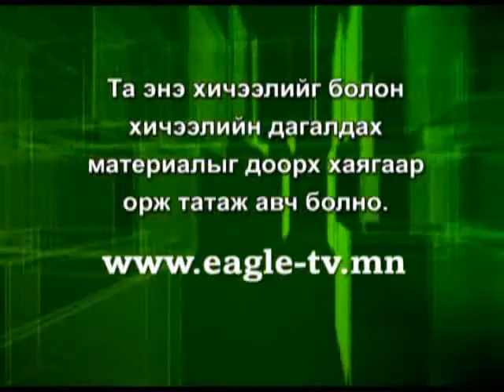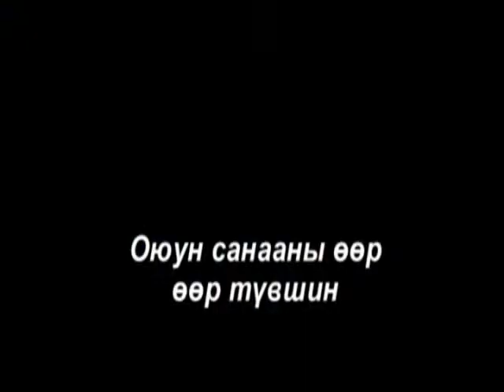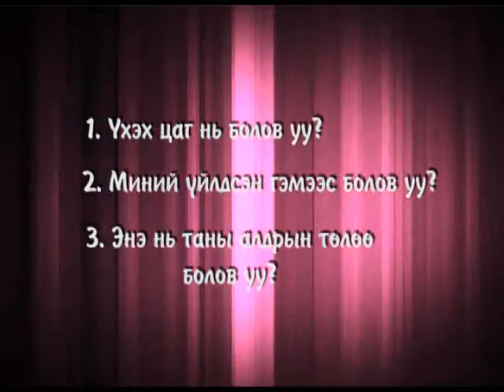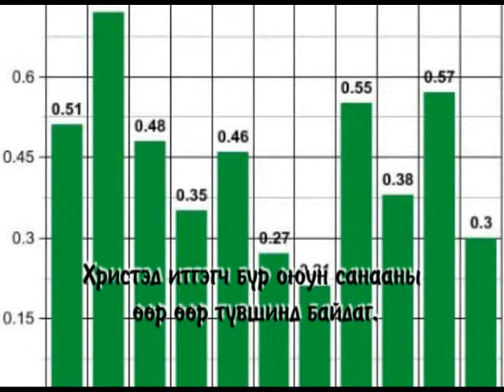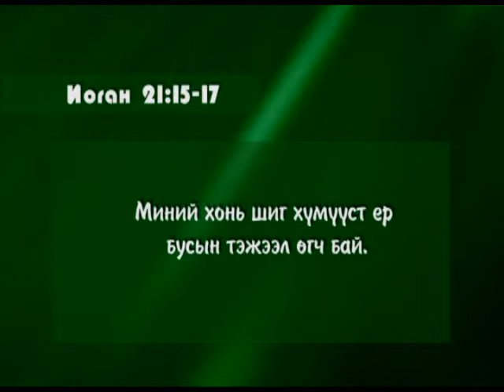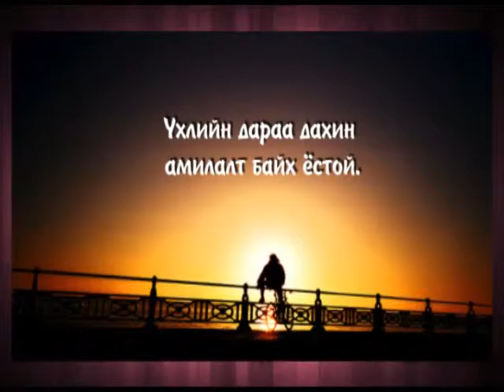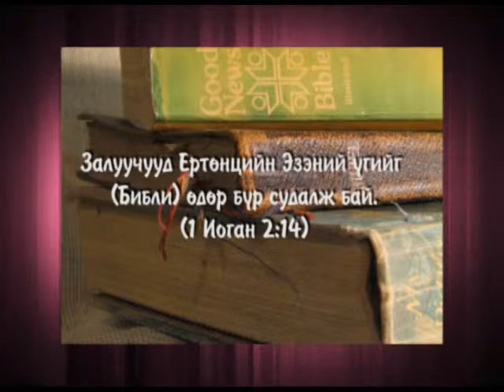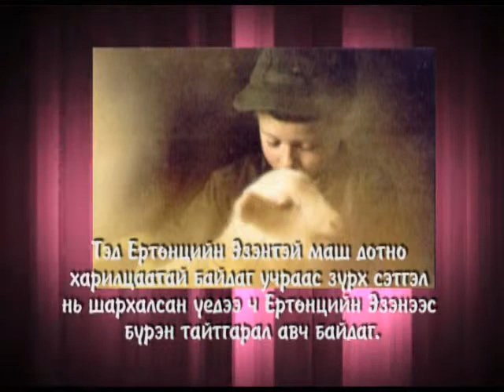sheperd heart master 9